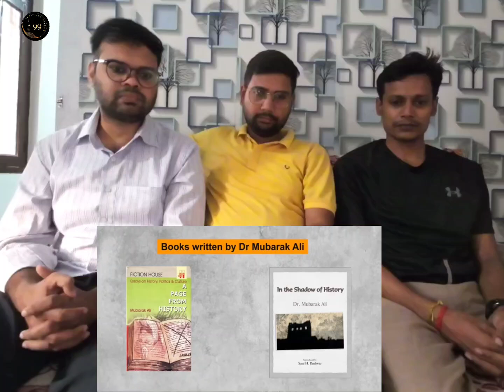पाकिस्तानी रिपोर्टर ने बताया इतिहास अरबों की तारीफ और हिंदू राजा दाहिर पर कितना झूठ । सिंध का इतिहास